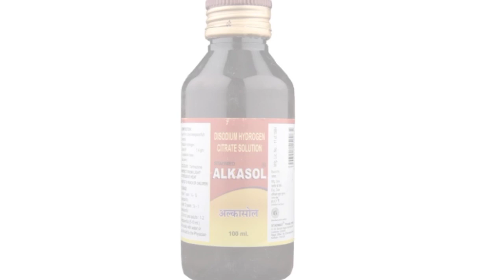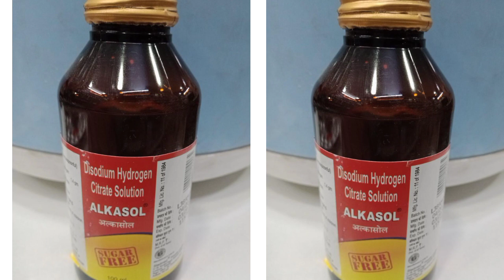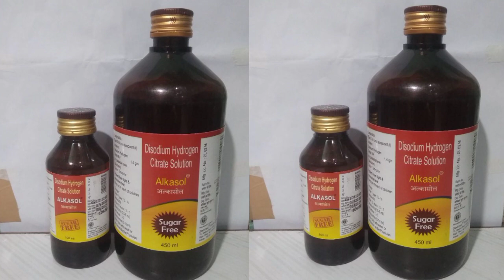SIDE EFFECTS of ALKASOL SYRUP | ALKASOL SYRUP bina PRESCRIPTION ke kitne din le sakte hai ?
Flipkart :
Snapdeal :
Shopclues :

BENEFITS OF ALKASOL ORAL SOLUTION
In Treatment of Gout
Alkasol Oral Solution is used to prevent and treat gout. Gout is caused by too much uric acid in your body. When the level becomes too high, crystals may form in and around certain joints and your kidneys. This can cause sudden and severe pain, redness, warmth, and swelling. This medicine works by preventing crystals from forming and reducing the levels of uric acid in your blood. This makes it less likely that you will suffer the symptoms and make them milder if you do have them. It is usually for long-term treatment and should be taken regularly until the dose is completed.
In Treatment of Kidney stone
Alkasol Oral Solution helps to treat and prevent the formation of kidney stones. It inhibits stone formation and breaks up small stones that are beginning to form. This medicine helps to form a protective coating on the existing stones and helps prevent other particles from sticking to their surface and becoming bigger in size.

Keep taking Alkasol Oral Solution as prescribed to get the most benefit. Eat citrus-rich fruits such as lemons, oranges, etc., and drink adequate amounts of fluids to prevent the formation of kidney stones.